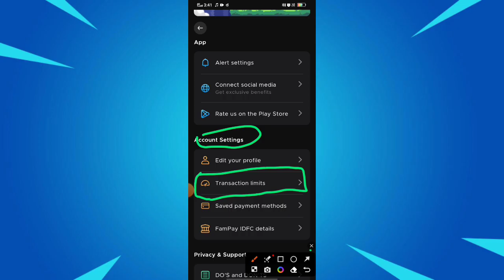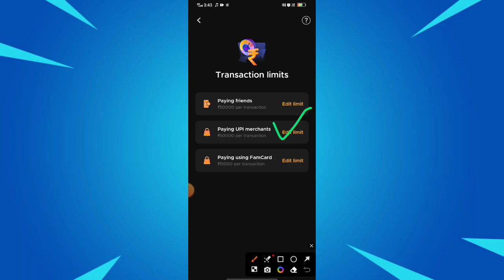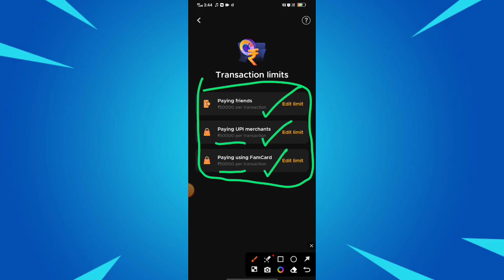Fampay Transaction Limit Kaise Badhaye|5000 हजार से ज्यादा करे Payment|how to increase fampay limit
🔷 Your Queries/Questions:-
Fampay new Update
Fampay transaction limit
fampay account create
fampay app
fampay app new update
fampay card
fampay transaction limit kaise badhaye
fampay transaction limit kaise set kare
fampay update
fampay upi
fampay upi problem
fampay upi update